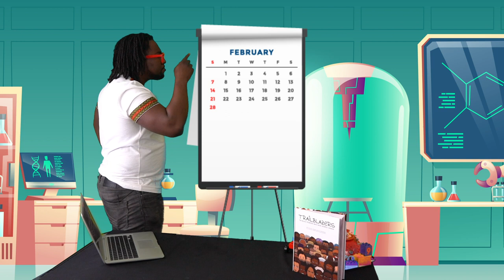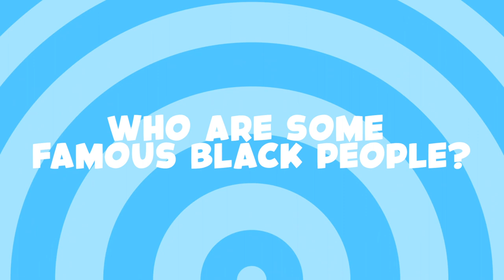Black History Month | Kujo's Kid Zone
JOIN US! Click here to become a subscriber to Kujo’s Kid Zone!

In this episode of Kujo's Kid Zone, Kujo explains why we celebrate Black History Month.

Send us your video question to . Make sure to record landscape on your phone or camera, test audio and lighting, and children can identify themselves by first name, age, and city/country.